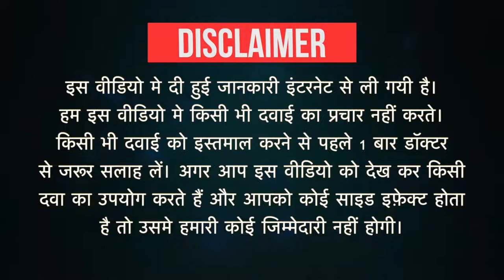Lulific 50 Cream Uses in Hindi | Side Effects | Dose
Lulific 50 Cream Uses in Hindi | Side Effects | Dosage